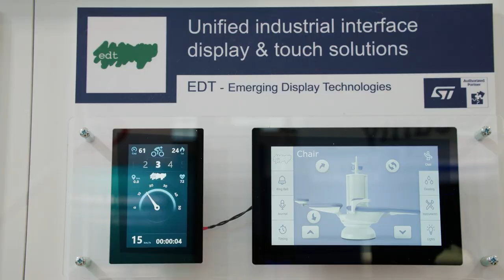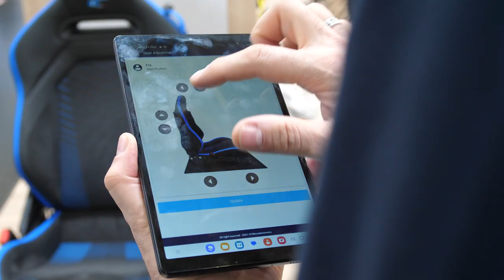Behind the scenes at EW2023!